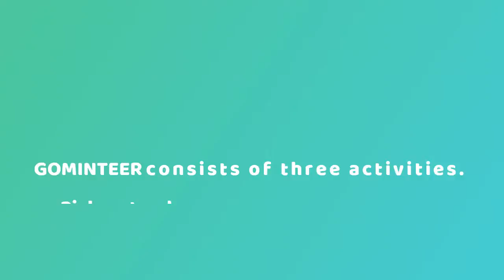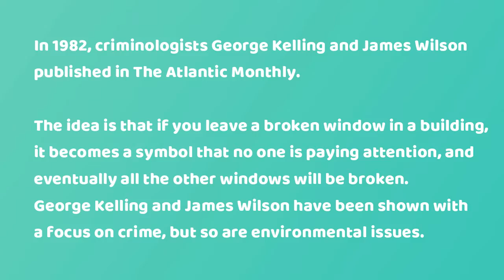We discuss environmental changes with young people【Town garbage picking community】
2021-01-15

■まちのゴミ拾いコミュニティ ゴミンティア
Town garbage picking community GOMINTEER